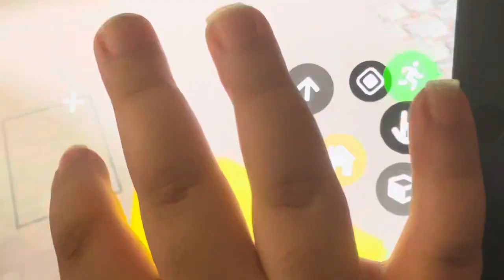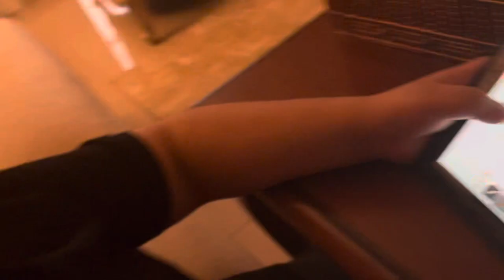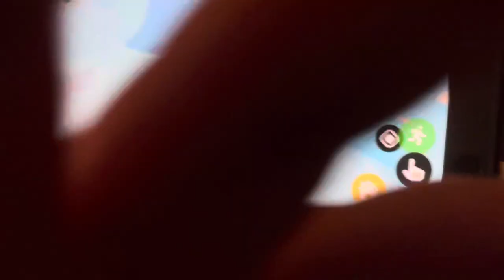Today I am playing bed wars :)